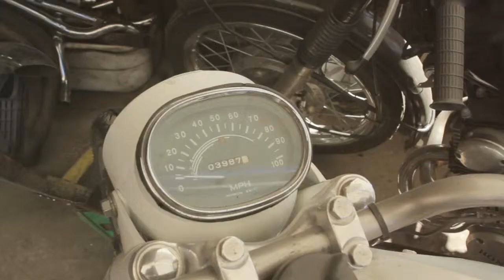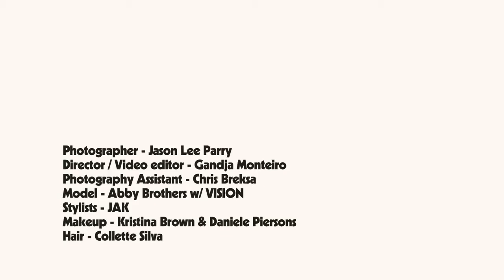Abby Brothers Snake Eyes French Fries by Jason Lee Parry and Gandja Monteiro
Speed Foreign Trade

ʙᴇɢɪɴ ᴡɪᴛʜ ʏᴏᴜ-ᴛʜᴀɴᴋs ғᴏʀ ғᴏʟʟᴏᴡɪɴɢ ᴍᴇ !!